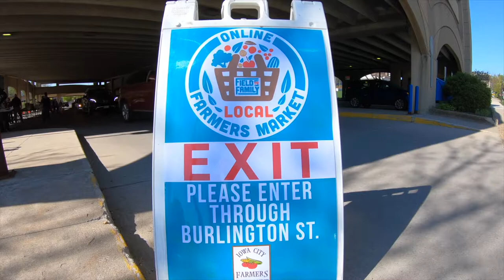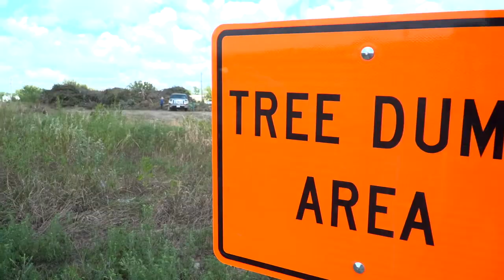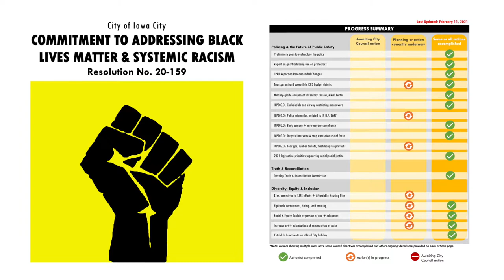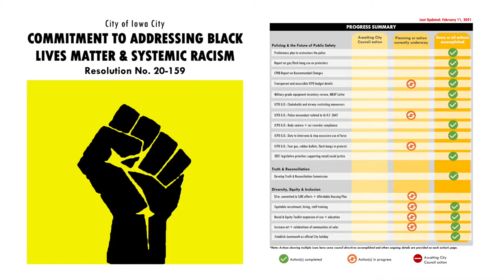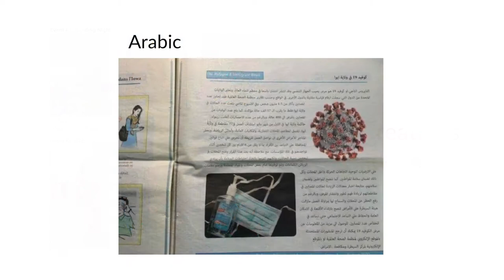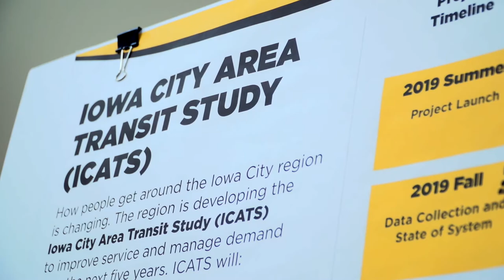2021 State of the City address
Iowa City Mayor Bruce Teague presents the 2021 State of the City address.